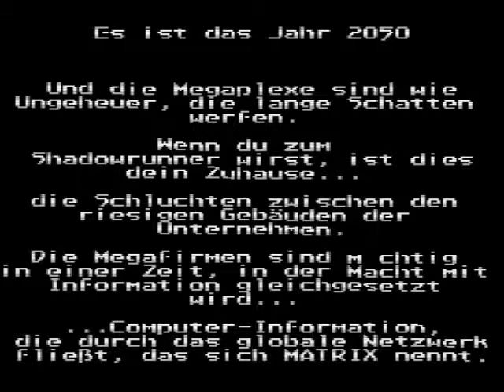Shadowrun - SNES (Review)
Videoreview zum SNES Cyberpunk RPG Shadowrun